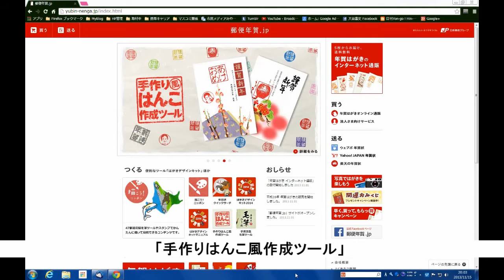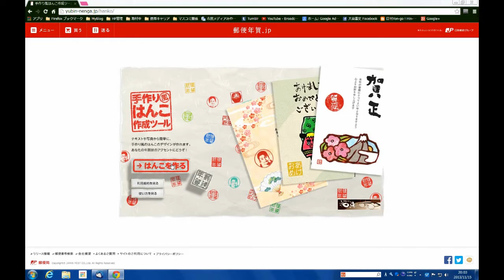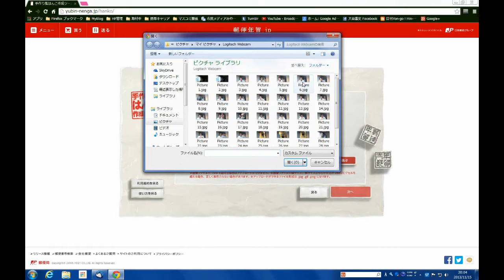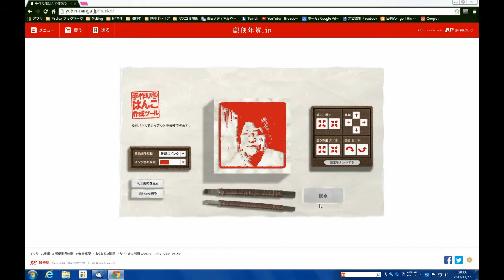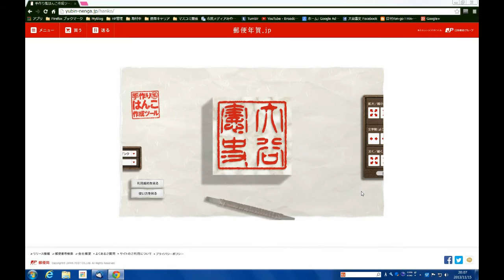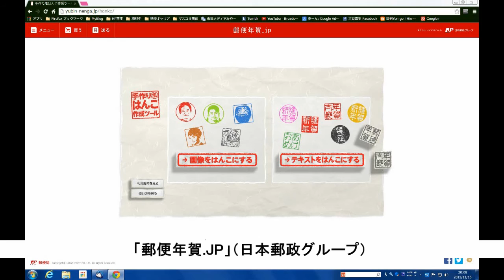【年賀状づくり】手作りはんこ風作成ツール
2013年11月15日。

　平成26（2014）年の年賀状受付まで、あと１か月。

　これから年賀状づくりをされる方が多いかと思います。
　今回は、郵便年賀.jp（日本郵政グループ）の「手作りはんこ風作成ツール」をご紹介します。

【関連サイト】
・郵便年賀.jp（日本郵政グループ）